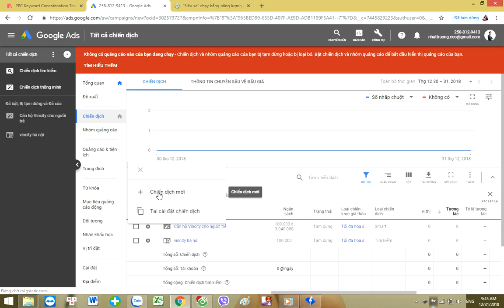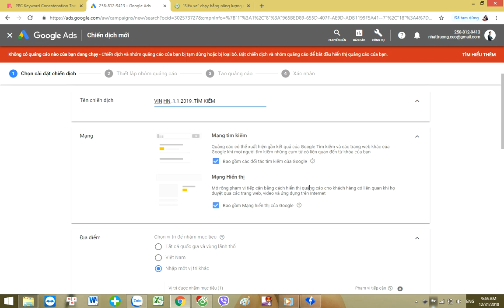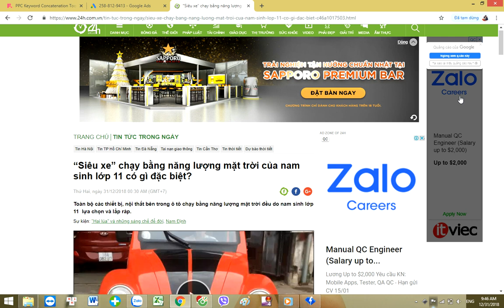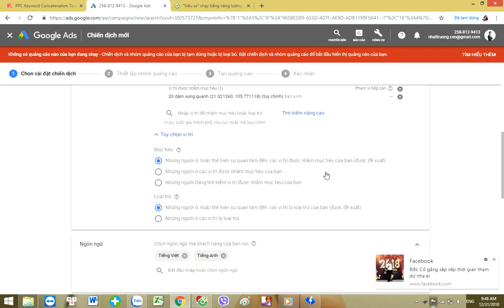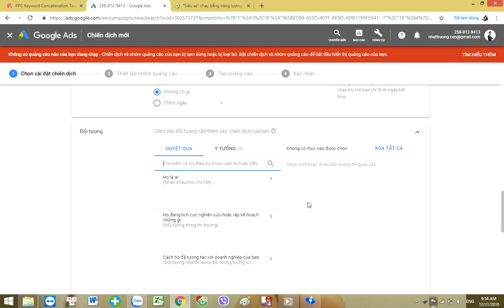Tự Setup chiến dịch Google Ads cho dân bất động sản . Phần 1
Tự tay setup chiến dịch Google ads cho người mới bắt đầu, giải thích kỹ từng hạng mục dành cho dân sale bất động sản. Người không biết gì về Ads cũng có thể làm được.